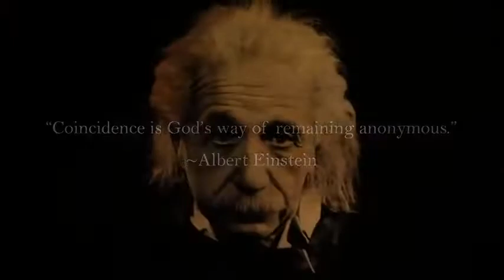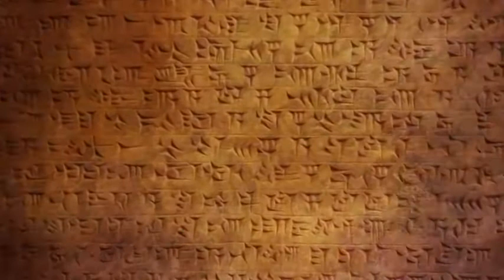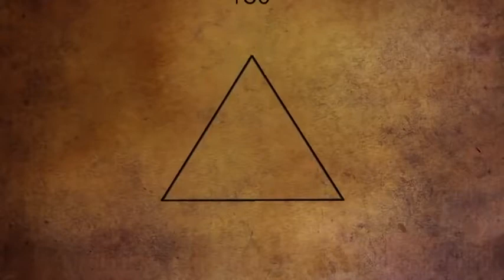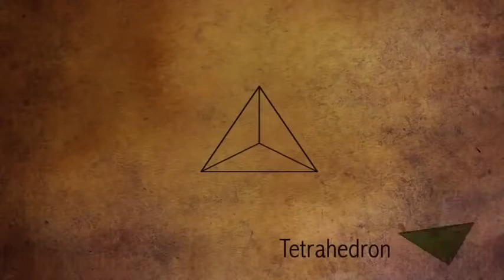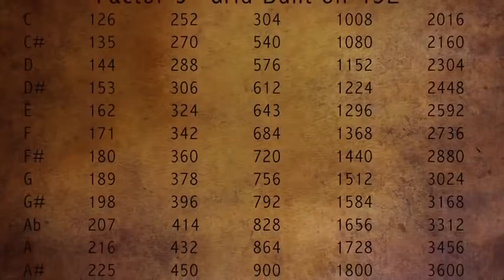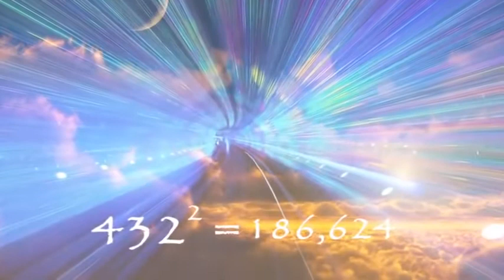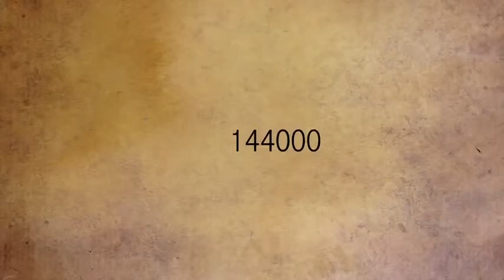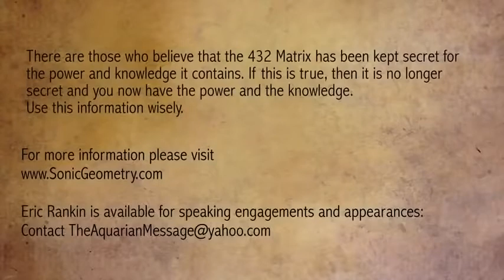Sonic Geometry - The Language of Frequency and Form - The number 9 - 911